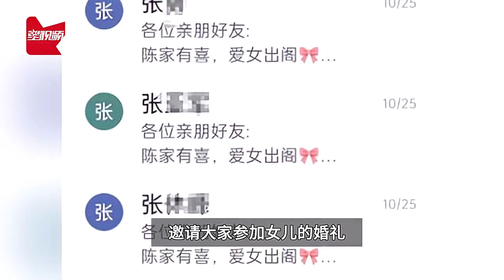男子嫁女发上百条短信被当诈骗短信屏蔽：空下5桌酒席还被亲友数落，联通回应